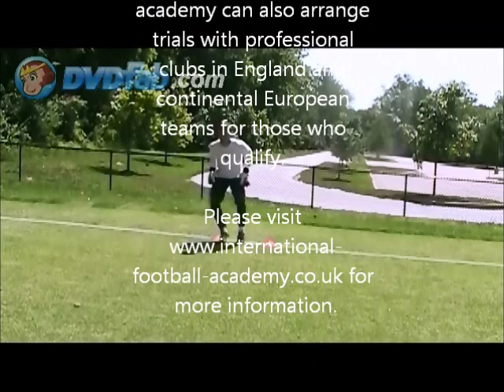St. Louis Goalkeeping Academy/International Football Academy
The St. Louis Goalkeeping Academy is proud to announce it's partnership with the International Football Academy in Lancashire, England.  The International Football Academy is a full service, year round residential goalkeeping academy that can provide trials with professional English teams and continental teams for those who's ability warrants it.  The International Football Academy is run by Billy Stewart, who is the current English U-20 National Team goalkeeping coach as well as the former academy goalkeeping coach for Liverpool FC under Rafa Benitez.  For more information on how to register, please